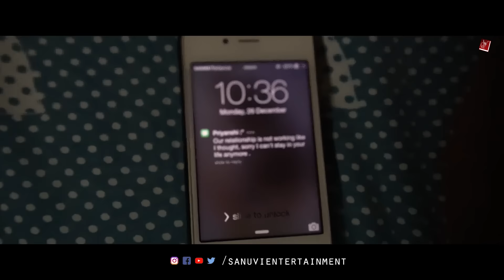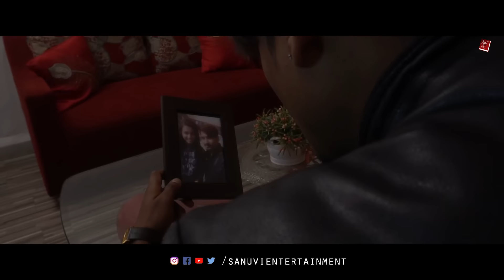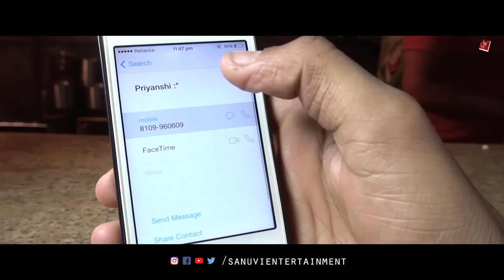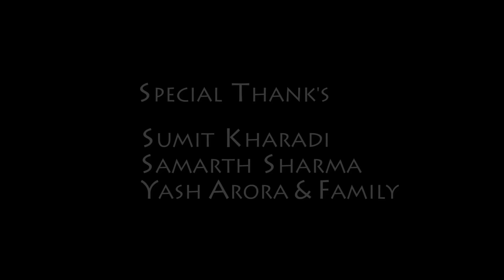Shikwa Nahi | Cover | Prince Pratap Singh | Ft. Priyanshi Deshmukh | Sanuvi Entertainment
SANUVI ENTERTAINMENT PRESENTS

Shikwa Nahi | Cover | Prince Pratap Singh | Ft. Priyanshi Deshmukh

Singer : Prince Pratap Singh
Directed By : Nishant Sharma
Edit & Cinematography : Jay Arora
Ft. Prince Pratap Singh , Priyanshi Deshmukh
Recorded And Mastered At : Sushant Trivedi (Aashirwad Studio)
Concept & Screenplay : Sumit Kharadi
Asst. Director : Ashx Jangid, Yashwin Jodiya
Special Thanks : Sumit Kharadi ,  Samarth Sharma , Yash Arora and Family
Location Partners : Midas Cafe , 60 ML Lounge , Mclaren's cafe
Facebook, Instagram, Youtube, Twitter /sanuvientertainment

Original Credits

Song : Shikwa Nahi
Music recreated by : Amjad Nadeem
Additional lyrics : Amjad Nadeem
Singer : Jubin Nautiyal
Programmer & Arranger : Aamir Khan
Live Guitars by Shomu Seal
Live Melodica by Aamir Khan
Mix & Mastered by : Prithvi Sharma at LMR studios
Original composition by : Nadeem Shravan
Original lyrics - Sameer
Cast : Jubin Nautiyal & Sheena Bajaj